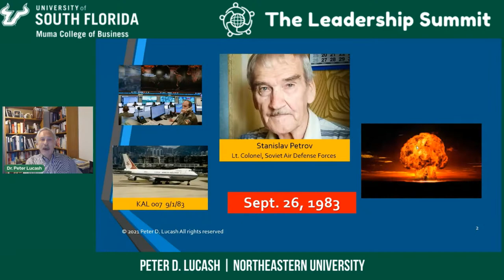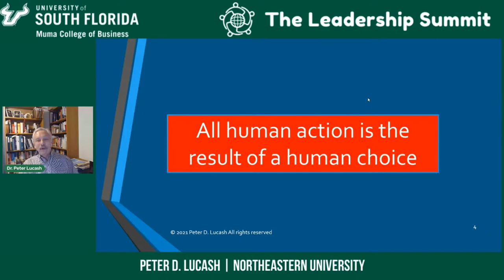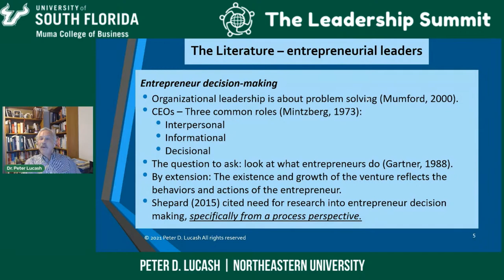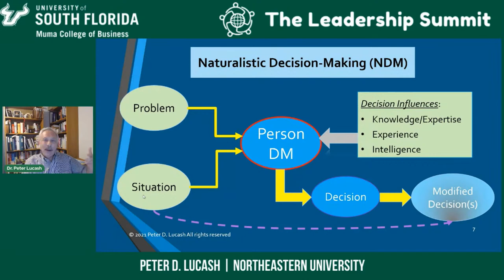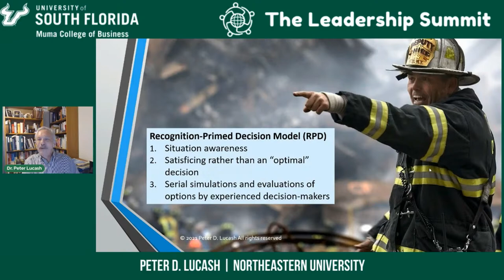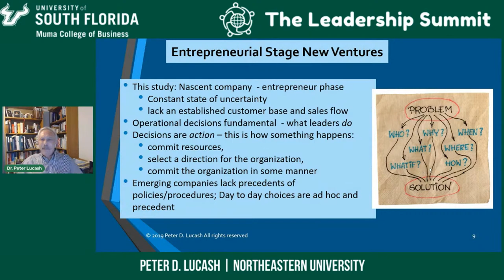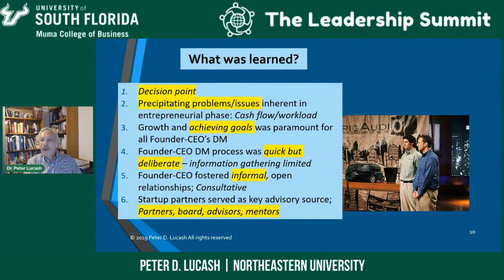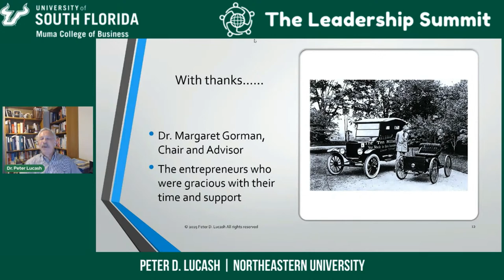Decisions fast and slow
This lecture is part of the Ethical and Inclusive Leadership Certificate program. Find more information at

Session Title: Decisions fast and slow
Speaker: Peter D. Lucash, Professor of Practice, Northeastern University

Session description: All human action is a result of human choice. This presentation examines how Founder-CEOs of entrepreneurial organizations make decisions in “real life”. Decisions are actions that move the organization – this is what leaders “do”. In entrepreneurial companies, all decisions are precedent-setting as these are nascent organizations that do not have the history of policies and procedures that can be applied. In this presentation, I challenge the classic decision-making model and present the findings of my dissertation research. Naturalistic Decision-Making (NDM) (Klein, 1993) is a theory that I describe as an “accelerated” classic model. In the situations examined, the Founder-CEOs “recognized” a situation and the concurrent options – and implemented the “best” one - while simultaneously seeking new information from the implementation to make adjustments. Based on my research examining how Founder-CEOs experience operational decision-making in their growth stages, this presentation shows how to make decisions deliberately and quickly. Two real-life scenarios are examples of this model in action: 1. The 1983 erroneous alert in the Air Defense Command Center of the Soviet Union that five ICBM missiles were heading towards the Soviet Union. The commanding officer did not believe the alert and did not call his superiors; “why only five?” he reported having been thinking. 2. The decisions by US Airways Capt. Sullenberger when the aircraft he was flying had a complete engine failure shortly after takeoff from LaGuardia Airport. His choice among four poor options resulted in a water landing with no loss of life. Finally, practices leaders can implement to position themselves to make decisions deliberately and quickly in their day to day work.

Bio: Peter D. Lucash is a professor, speaker and consultant working with businesses and other organizations to meet the challenges of the 4th Industrial Revolution. Building on his business experience, Peter has shifted his work to teaching, training and speaking. He is currently a Professor of the Practice at Northeastern University, where he teaches undergraduate management, entrepreneurship and leadership courses. He is also an adjunct instructor for Washington State University (e-MBA program) and the College of Charleston. Over his career, Peter has worked with a number of companies and industries on strategy, innovation and business development. His background is in the healthcare industry in senior leadership positions in teaching hospitals, consulting firms, and medical practices. Academically, Peter earned his BA in Politics from NYU, an MBA and MPH in healthcare management from Columbia University, and his doctorate in organizational leadership studies from Northeastern University. His research, teaching and training interests and work are in entrepreneurial leadership, the new world of business and the Reset Economy, and innovation. Peter is the author of two books, “Medical Practice Change Management” (McGraw-Hill, 2007) and “Medical Practice Business Plan Workbook (Productivity Press, 2011). Peter heads his own company, Digital CPE, as an entity for his personal speaking, training and advisory work. His current business activities are as CEO of BioPharma Connex and Senior Advisor for Recruitment Partners, LLC, companies that work with pharmaceutical companies in developing alternative sites for clinical research in Alzheimer’s and dementia.